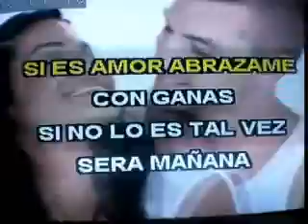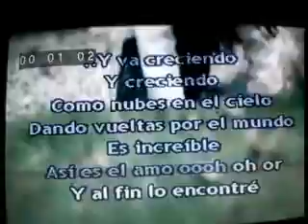Karaoke Exitos 2011 Vol. #16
¿Te gustó?  Cómpralo en MercadoLibre.